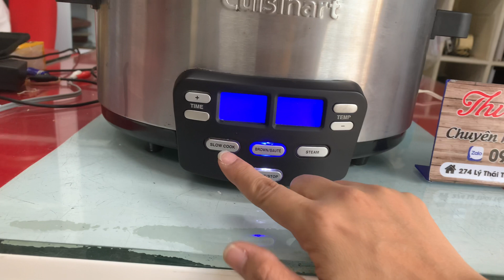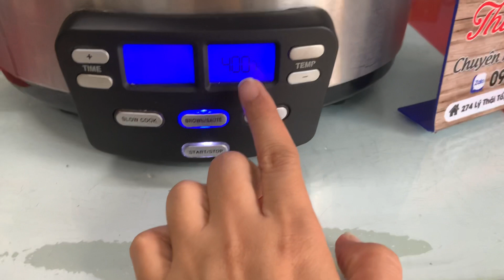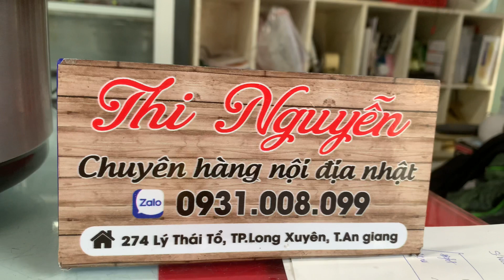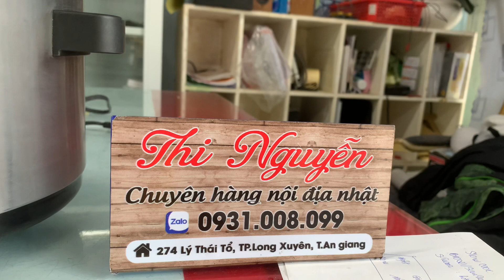Đã bán, bao ship📌nồi lẩu, nấu chậm, rán, hấp đa năng, hàng bãi nhật☎️0931.008.099